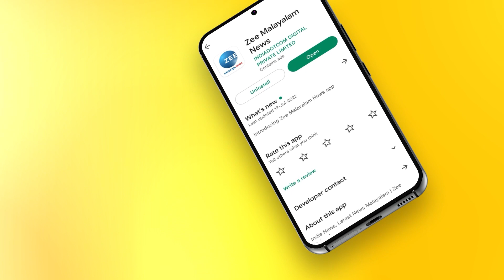Mammootty | Grace Antony | Rorschach | "മമ്മൂക്കയുമായുള്ള എന്റെ വലിയ അനുഭവം..ഓർത്തെടുത്ത് ഗ്രേസ് "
"മമ്മൂക്കയുമായുള്ള എന്റെ വലിയ അനുഭവം..ഓർത്തെടുത്ത് ഗ്രേസ് "